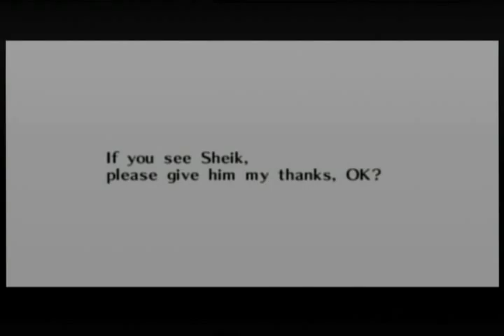Let's Play! Master Quest: Water Temple: Too Little Too Late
Lightspectra and Midnightsun enjoy a bit of drinking. Okay, a lot of drinking.